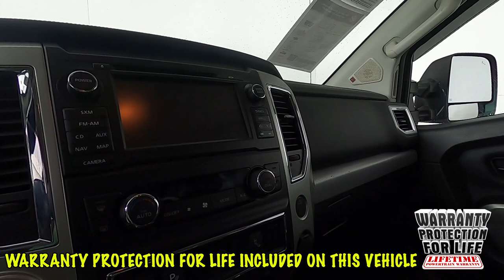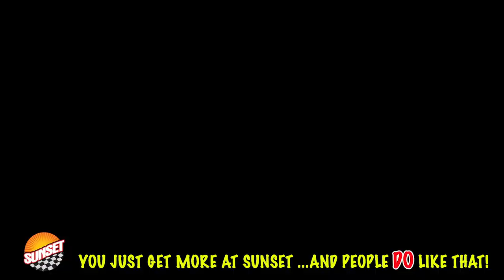2017 Nissan Titan PRO-4X Truck 1N6AA1E56HN560158